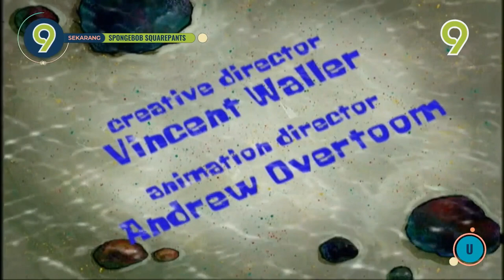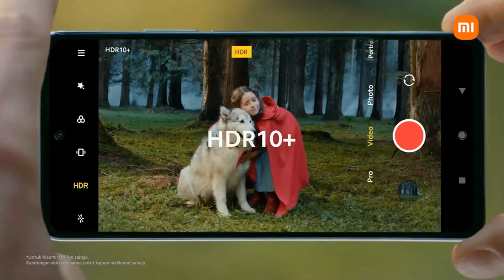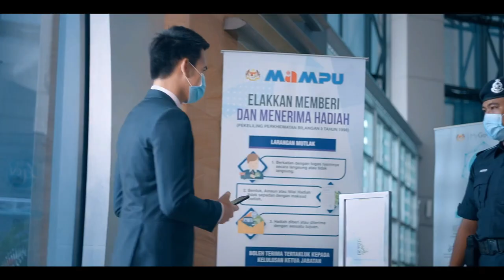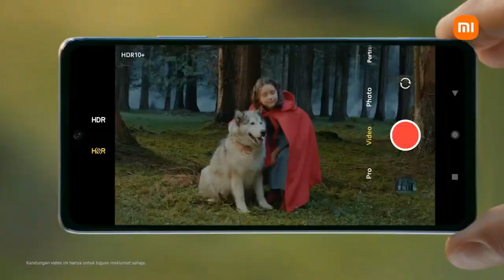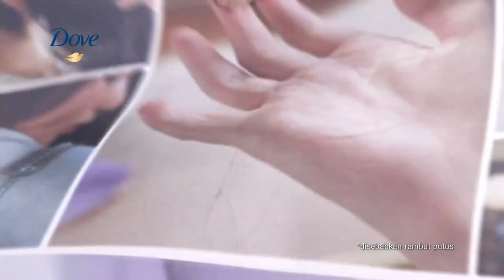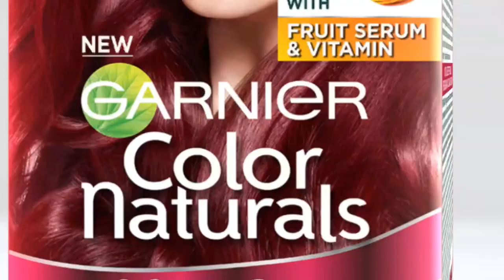TV9 - Rehat iklan (5.10.2021, 18:00-19:40)